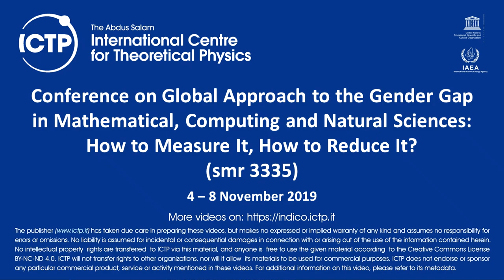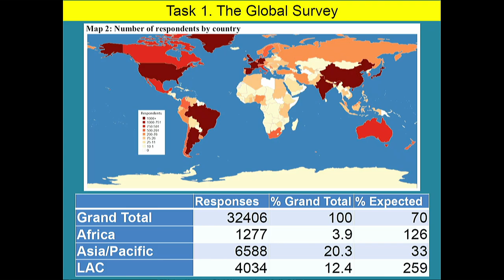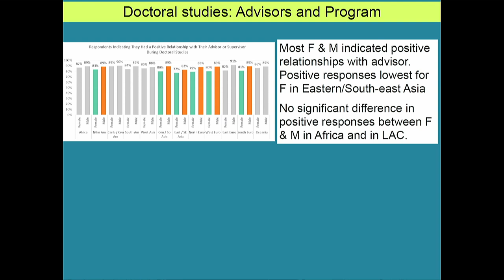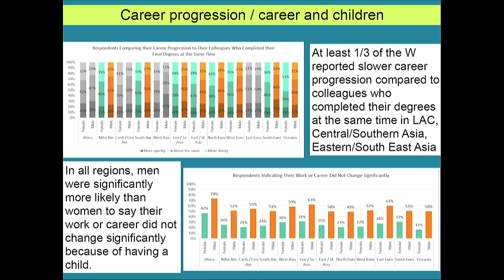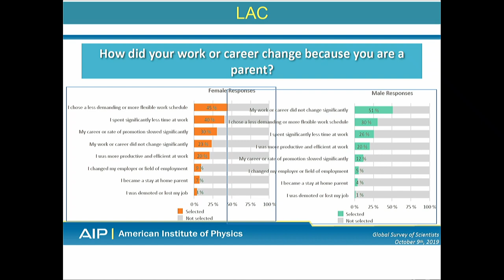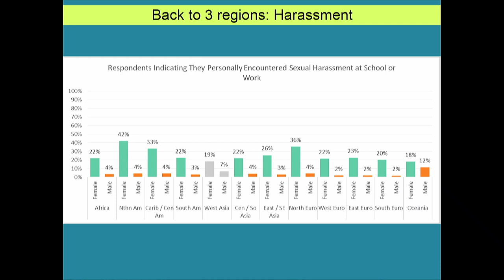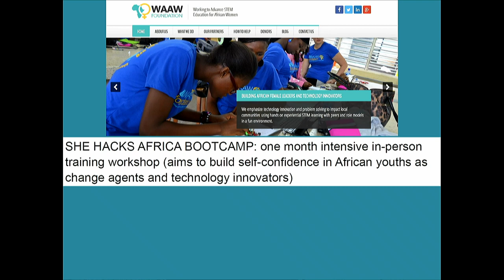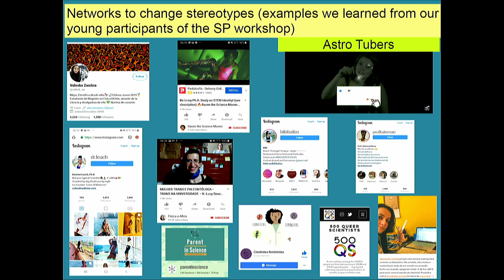What did we learn from the project about the gender gap in science in Asia, Africa, Latin America?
Speaker: Silvina Ponce-Dawson (Instituto de Fisica de Buenos Aires)
2019_11_05-10_00-smr3335